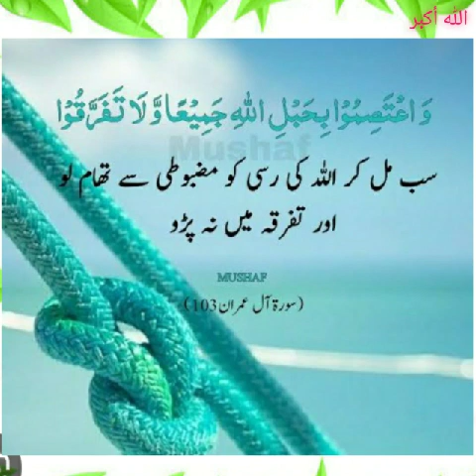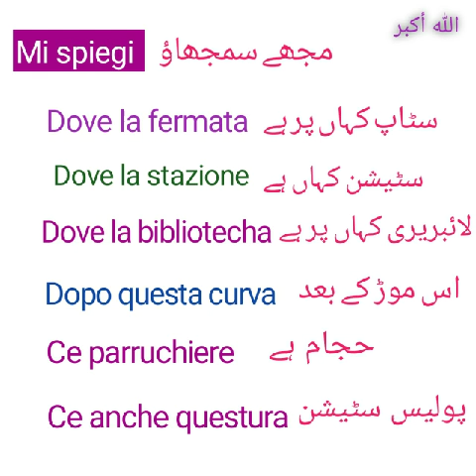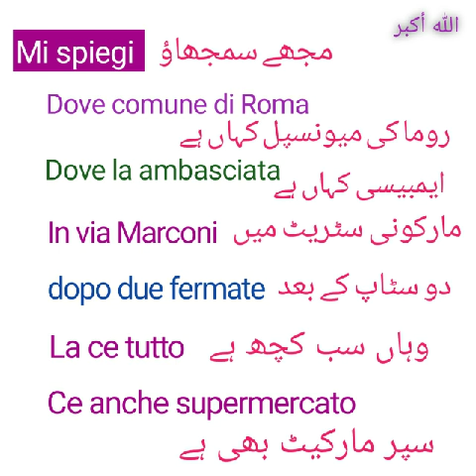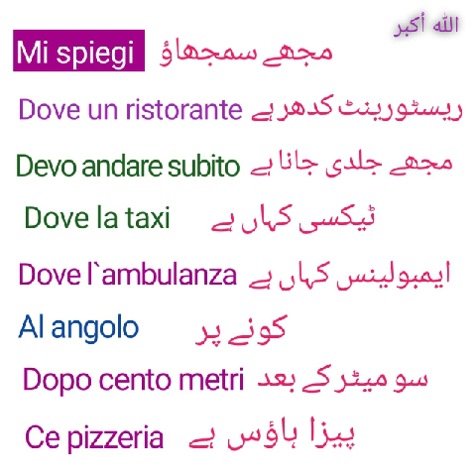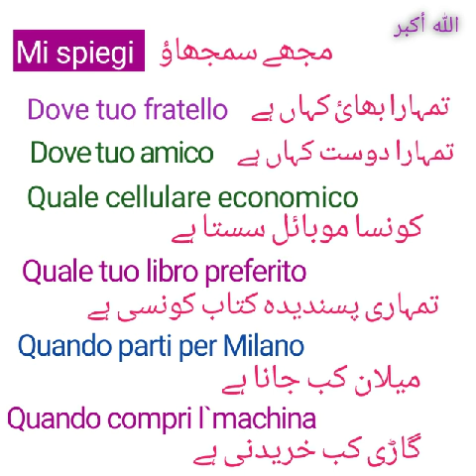Some interogative Sentences || کچھ سوالیہ جملے || Lesson for beginners 🇮🇹